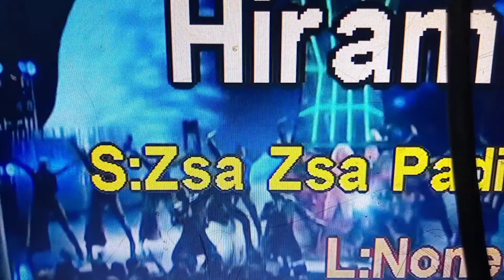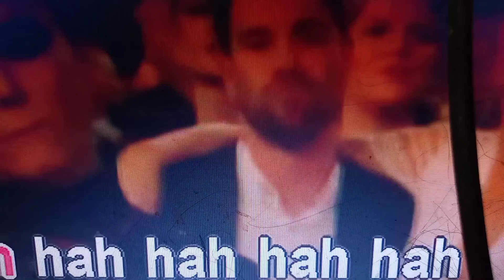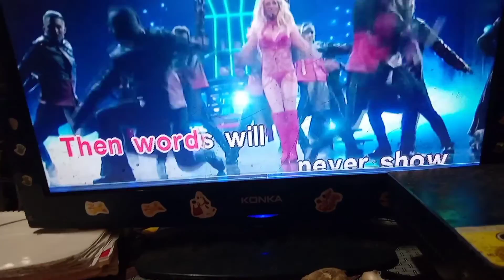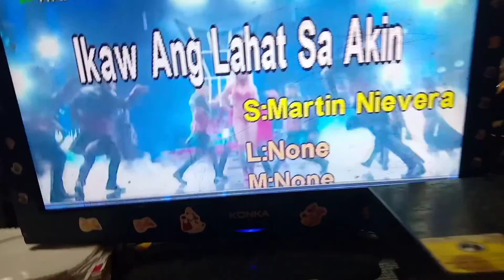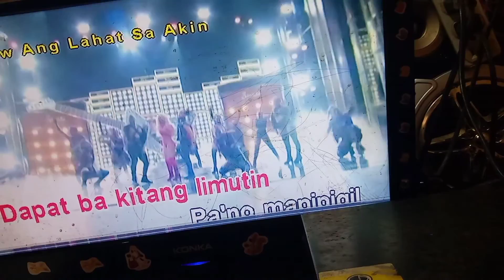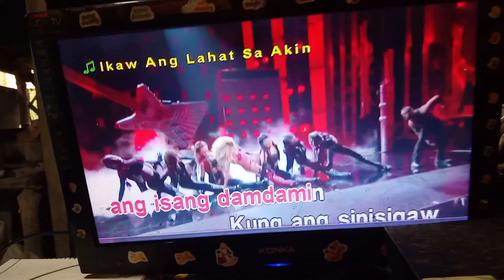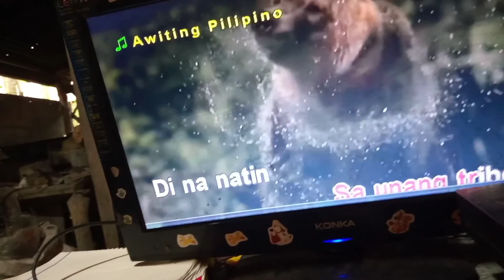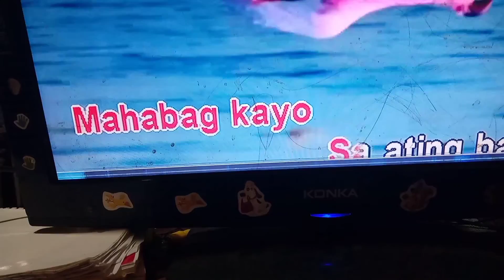The Songs I looked after my sickness